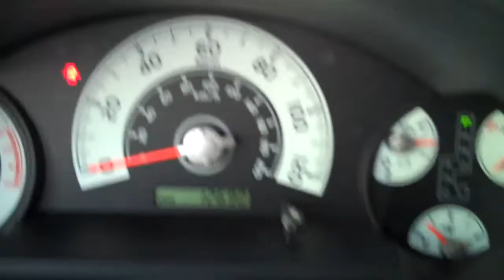2007 Toyota FJ Cruiser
Hunter Nissan Lincoln Mercury is located in Hendersonville, Henderson County, NC.  We are between Greenville SC, Spartanburg South Carolina, Asheville NC and Brevard North Carolina.  We serve Arden, Fletcher, Mountain Home, Saluda, and Flat Rock. -- 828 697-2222